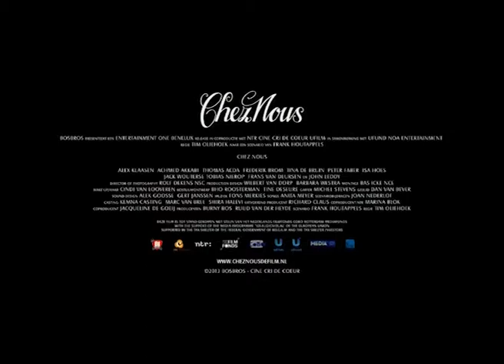Chez Nous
Pauline, un'infermiera a domicilio tra Lens e Lille, si occupa dei suoi due figli e del padre, un anziano metalmeccanico militante comunista. Pauline è una persona generosa, amata dagli abitanti della sua piccola città nel nord della Francia e tutti i suoi pazienti contano su di lei. Approfittando della sua popolarità, la leader di un partito estremista le proporrà di diventare il loro candidato alle prossime comunali.

    DATA USCITA: 27 aprile 2017
    GENERE: Drammatico
    ANNO: 2017
    REGIA: Lucas Belvaux
    ATTORI: Émilie Dequenne, André Dussollier, Guillaume Gouix, Catherine Jacob, Anne Marivin, Patrick Descamps, Charlotte Talpaert